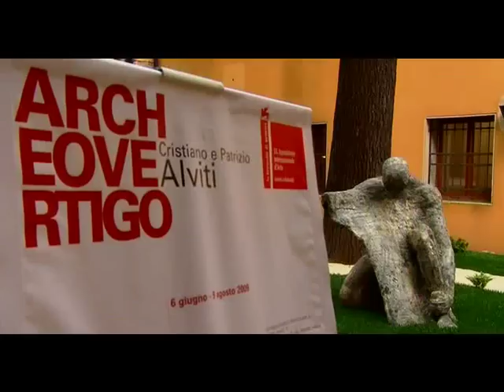Only Italia TV, showreel format tv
Showreel di Only Italia, format tv settimanale in onda sulla televisione cinese ICS International Channel Shangai, del network televisivo Shangai Media Group (SGM).